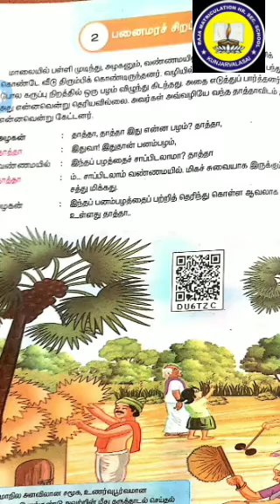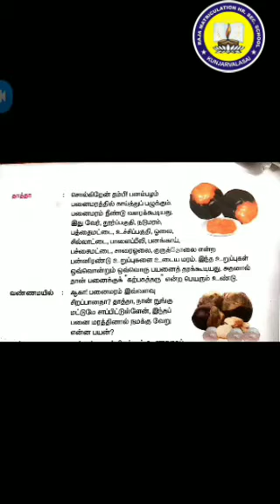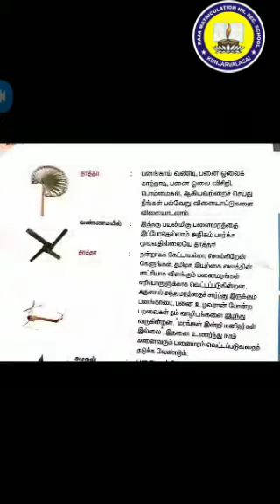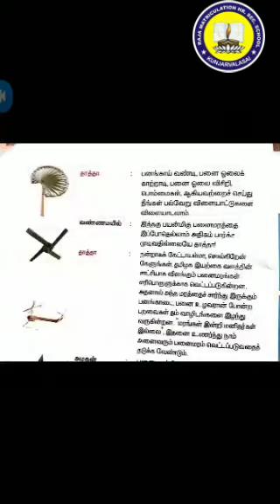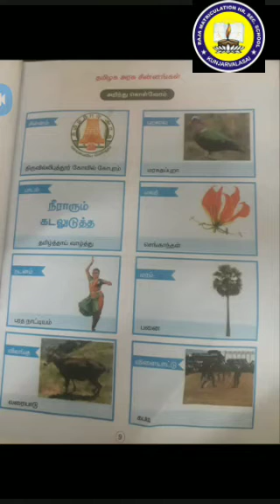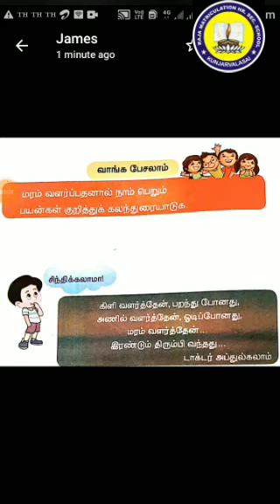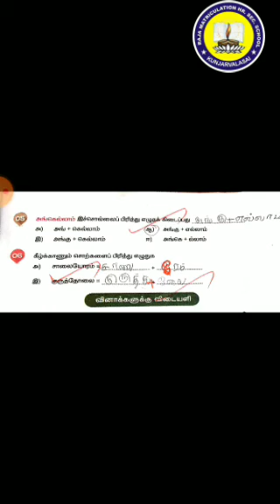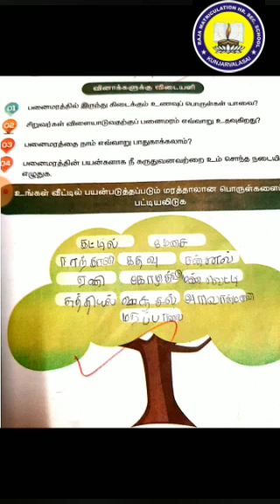4 th std tamil video...